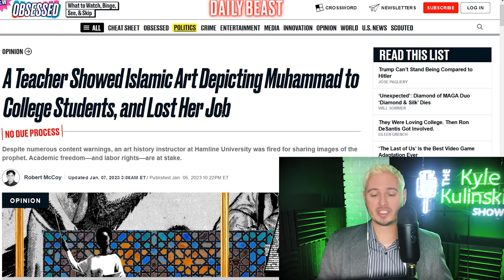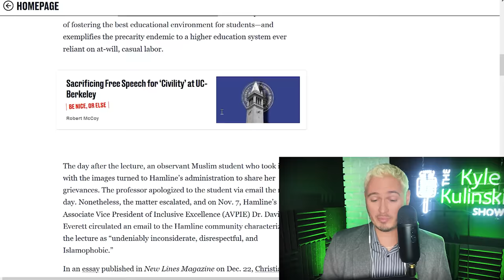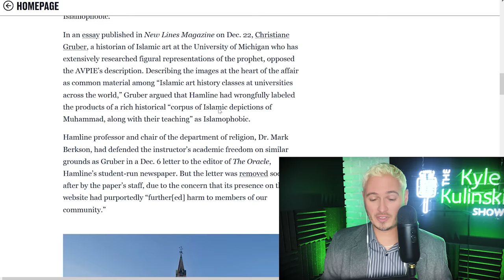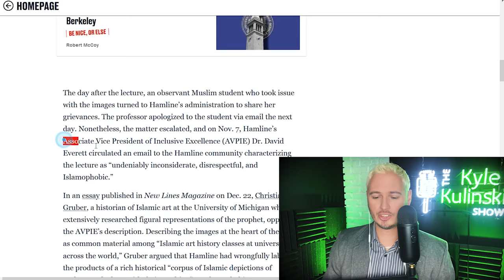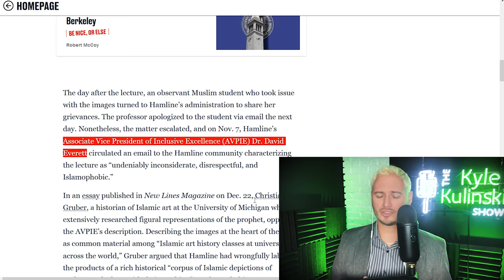Teacher FIRED For Showing Famous Muhammad Art | The Kyle Kulinski Show